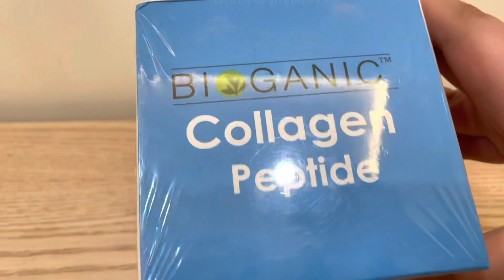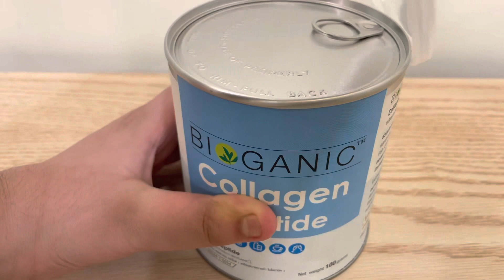Bioganic Collagen Peptide - Dietary Supplement Product - ASMR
Bioganic Collagen Peptide 100% คอลลาเจน เเปบไทด์ เพียว 100%(เพียวบริสุทธิ์) ช่วยดูแลสุขภาพผิวที่ดูอ่อนเยาว์ ผิวดูอิ่มน้ำ สดใส ขาวเรียบเนียน น่าสัมผัสห่างใกลริ้วรอย สุดยอดสินค้าขายดี2017 watsons ประเภทสินค้าใหม่ขายดีประจำปี ในหมวดเสริมอาหาร เพียวคอลลาเจน เพื่อผิวสวย,เนียนใส,ไร้ริ้วรอย ไบโอกานิคคอลลาเจนเปปไทด์เพียว100%

Bioganic Collagen Peptide
Bioganic Collagen Peptide
คอลลาเจนสกัดเพียวจากปลาน้ำจืด
นำเข้าจากญี่ปุ่น เพียว💯%
👉เติมน้ำเลี้ยงข้อต่อกระดูก💦💦
👉ลดอาการปวดข้อปวดเข่า💦💦
👉ชลอผมหงอก💦💦
👉บำรุงเล็บไม่ให้เปราะบาง💦💦
✅ปริมาณบรรจุ 100 g.
✅1 ช้อนตวงได้คอลลาเจน 5,000 มก.
✅ปกติราคากระป๋องละ 600 บาท
✅ผ่านการตรวจมาตรฐานการผลิตGMPกฏหมาย
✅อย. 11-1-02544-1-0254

นำเข้าจากประเทศญี่ปุ่น ดูดซึมดีเยี่ยม